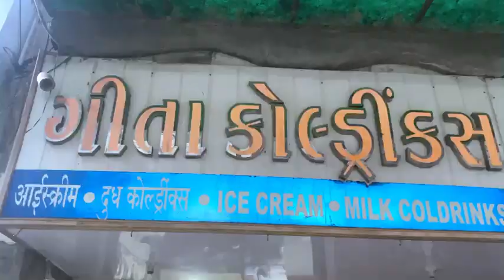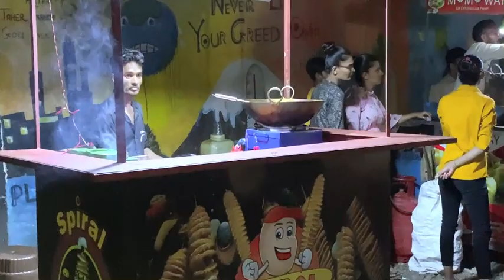Meri shopping||💫Razin Ke sathe